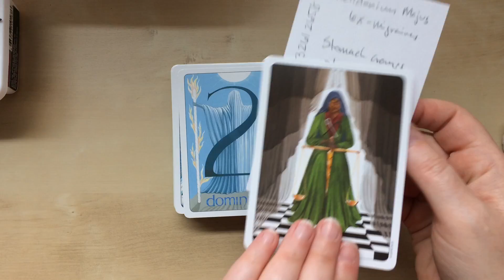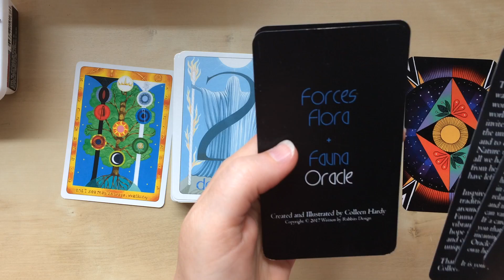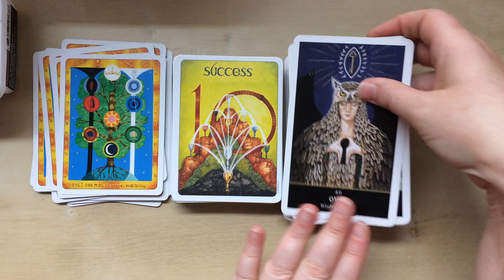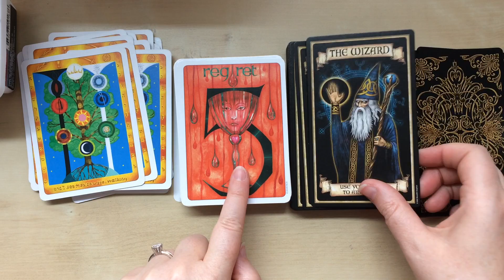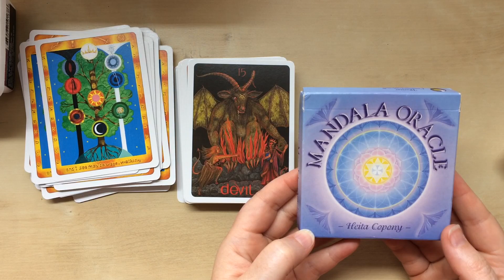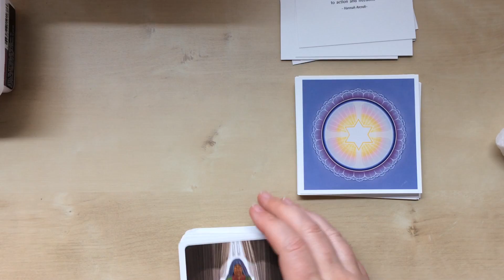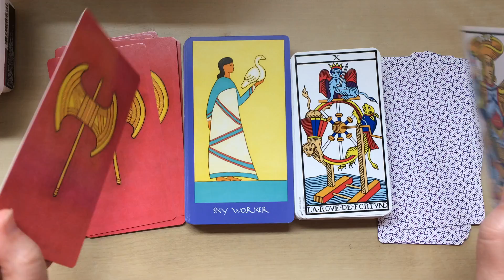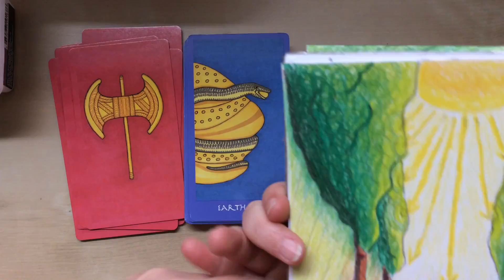Gill Tarot and Oracle Combinations (requested!)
* sorry the set up is crooked!
Here are some nice combinations for the Gill Tarot and oracles:
Forces Flora and Fauna- Hardy
Wicca Deck- Morningstar
Mandala Oracle- Copony
Nature Nurture- Kroll

Minoan Tarot- Lorenzi-Prince
Jodorowsky Camoin Marseille